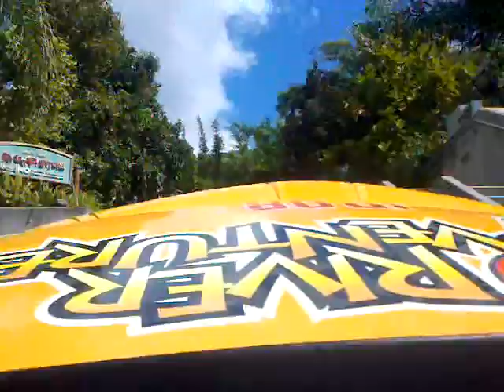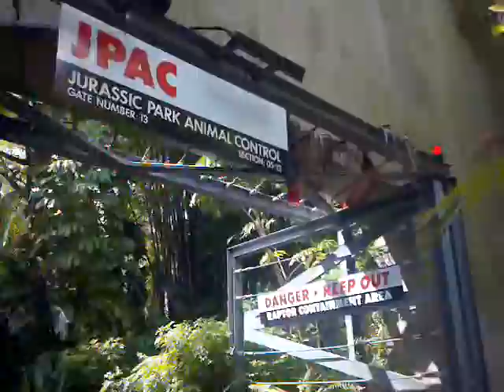Disney 2011 - Jurassic park ride pt1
I love mixing business & pleasure with my team!!!